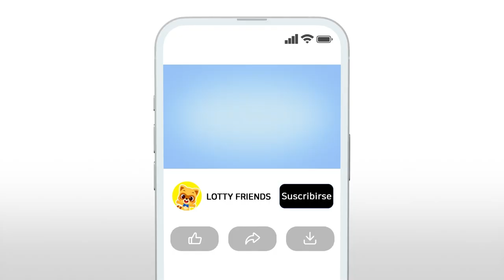Rémora🦈| Canciones Infantiles | Para Niños | Animales del Mar | Lotty Friends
Bienvenidos al canal oficial de Youtube de LOTTY FRIENDS
Disfruta nuestros videos divertidísimos y educativos para niños.
Cada semana se actualizan nuevos contenidos inclusive las canciones infantiles, actividades rítmicas y manualidades.

🎉¡Cada día es una nueva aventura!
Lunes, miercoles y viernes a las 9am(UCT-05), canciones interesantes se actualizarán.🎵
¡Actividades creativas como manualidades también se actualizan!🎨

Todos los contenidos creativos de LOTTY FRIENDS son protegidos por ley.
Respecto a la ley de derechos de autor, el uso no autorizado de todos los contenidos creados por Lotty Friends (inclusive la música y la animación) es ilegal y está prohibido.